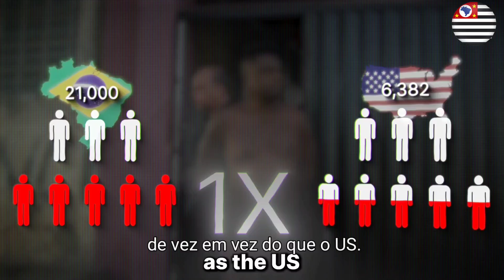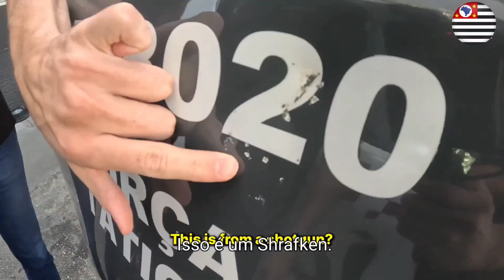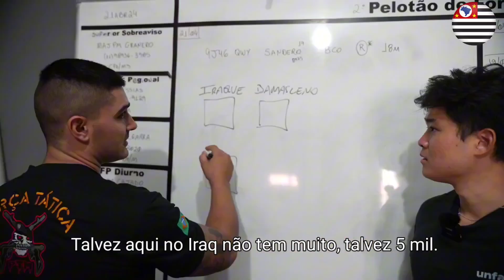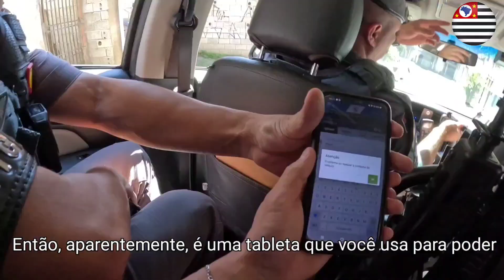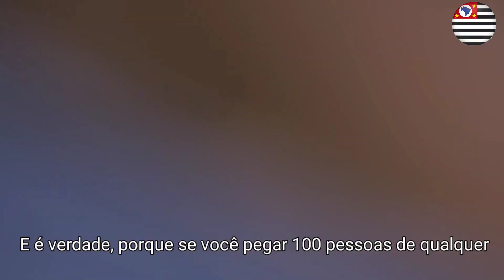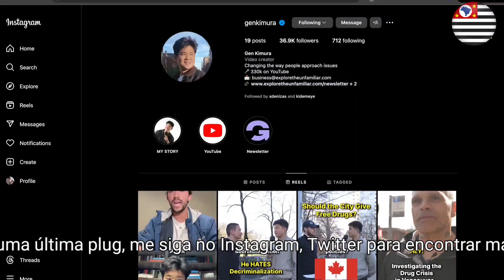24 horas na vida de um POLICIAL em São Paulo